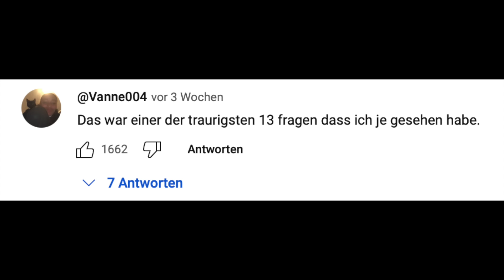FUNK (ZDF) PEINLICHES VIDEO zu Kritischer MÄNNLICHKEIT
Männer zu weich geworden? Moderne vs. traditionelle Männlichkeit | 13 Fragen | unbubble